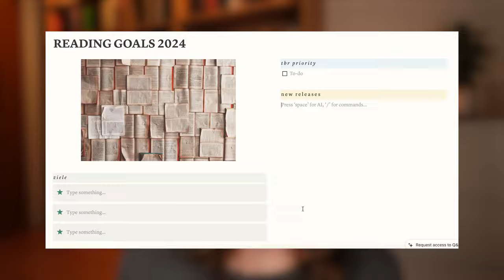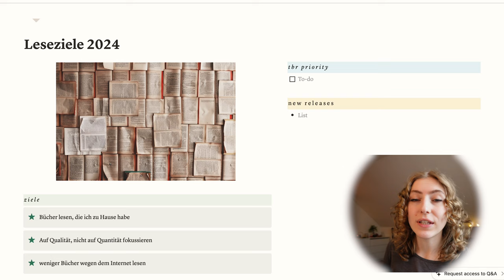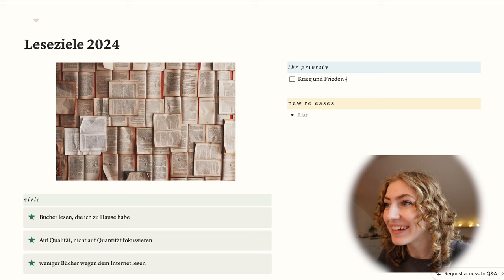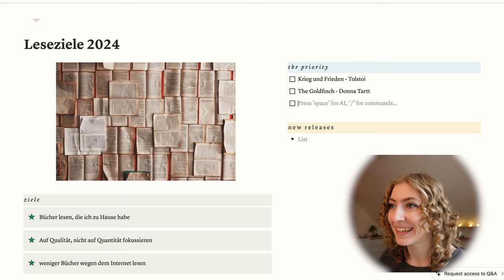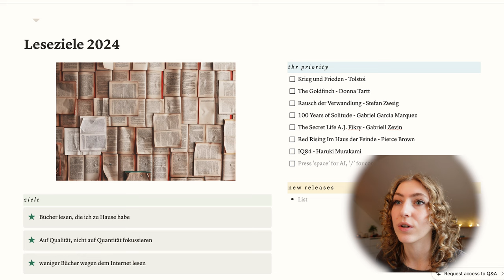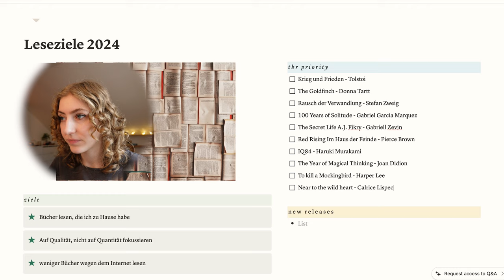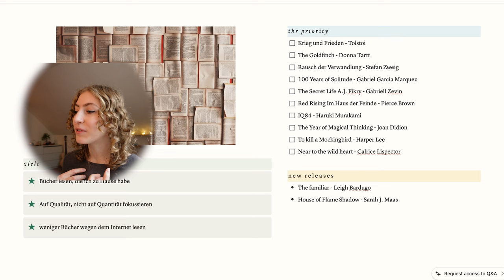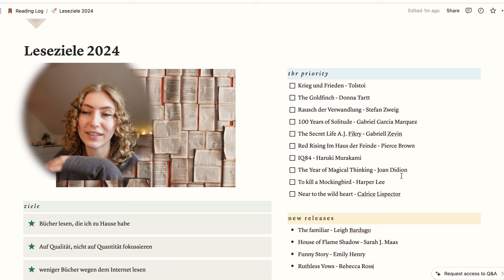der perfekte Leseplan 2024 | KEIN LESEZIEL?!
In diesem Video plane ich meinen Leseplan für 2024 und setze mir einige Ziele in Bezug auf das Lesen (allerdings keine Zahlenziele oder Goodreads-Challenge).

Was sind deine Lesepläne für 2024? 📚

Beschreibung:
📚 Herzlich willkommen auf meinem Kanal! In diesem Video nehme ich euch mit auf die Planungsreise für mein Lesejahr 2024. Es wird spannend, denn heute teile ich mit euch meine detaillierte Planung, welche Bücher ich dieses Jahr lesen möchte und warum.

📅 Das Planen meines Lesejahres ist für mich zu einer liebgewonnenen Tradition geworden. Ich nutze dazu besonders gerne Goodreads, um meine Bücher zu organisieren und den Überblick zu behalten. Schaut vorbei und lasst euch inspirieren, wie auch ihr euer Lesejahr auf Goodreads optimal planen könnt!

📖 Auf meiner Prioritätsliste stehen dieses Jahr einige Juwelen, die ich unbedingt entdecken möchte. Von Klassikern bis zu den neuesten Veröffentlichungen – die Auswahl ist bunt und vielfältig. Haltet Ausschau nach meinen Empfehlungen und lasst mich wissen, welche Bücher euch besonders interessieren!

🚀 Ein besonderes Highlight: Ich habe mir für 2024 bewusst kein Nummernziel gesetzt. Warum? Das erkläre ich euch ausführlich im Video! Es geht nicht nur um die Quantität, sondern vor allem um die Qualität des Lesens. Gemeinsam können wir diese Leidenschaft für Bücher feiern, ohne uns von Zahlen unter Druck setzen zu lassen.

🌟 Seid dabei, wenn ich meine Leseplanung für 2024 enthülle, neue Bücher entdecke und mich auf spannende Leseabenteuer vorbereite. Teilt gerne eure eigenen Leseziele und Empfehlungen in den Kommentaren – ich freue mich darauf, gemeinsam mit euch ein fantastisches Lesejahr zu erleben!

🔗 Verpasst nicht, eure Goodreads-Challenge zu aktualisieren und lasst uns gemeinsam die Magie des Lesens im Lesejahr 2024 zelebrieren! Happy Reading! 📚✨